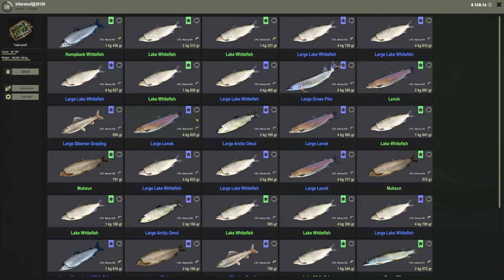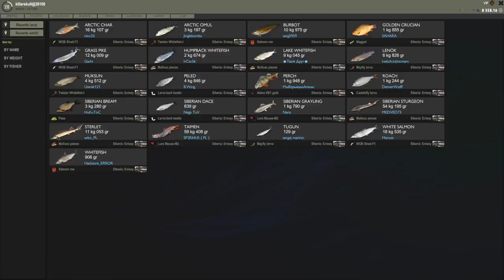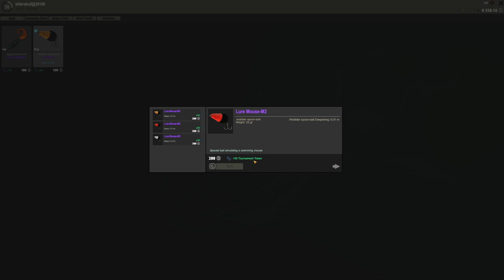Siberia Working Lures + Taimen Spot | 24 KG Taimen | Fisher Online | Ep 14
Fisher Online - online wild fishing simulator.